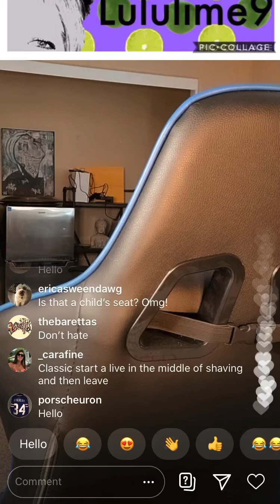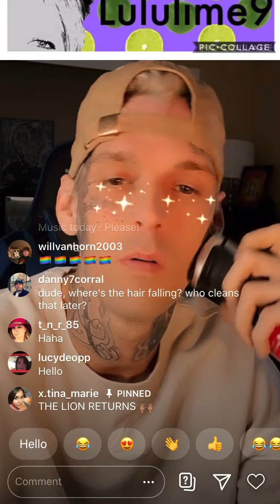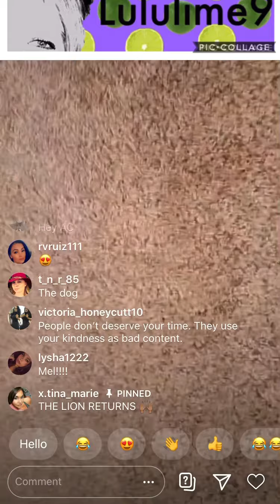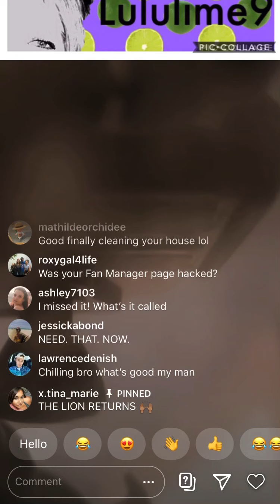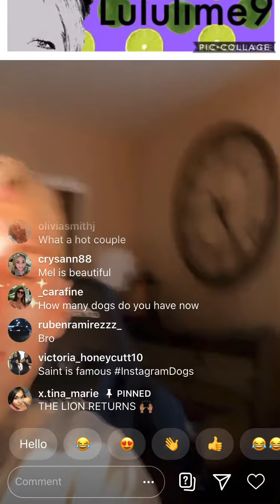Aaron Carter- Meet his new “SEXY BEAST”-& don’t call Mel “his wife”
Aaron Carter- updates fans that’s he doesn’t have any music coming out.. and shows his new “sexy beast”!!... and don’t call Mel “his wife” as he corrects a fan... what are your thoughts? please do not harass anyone in this video.. for educational purposes only